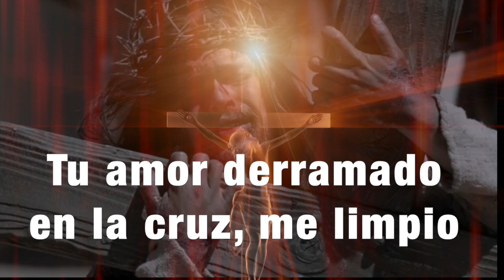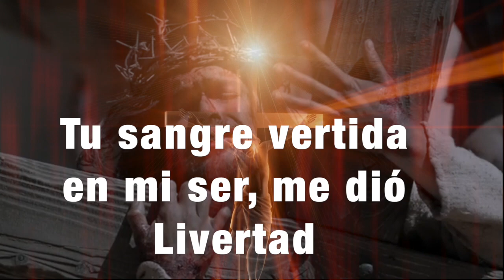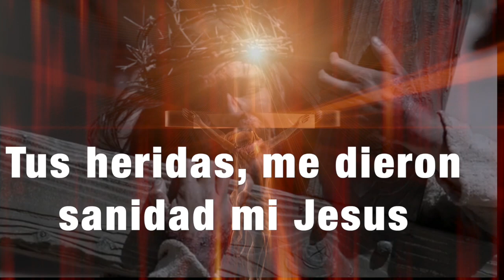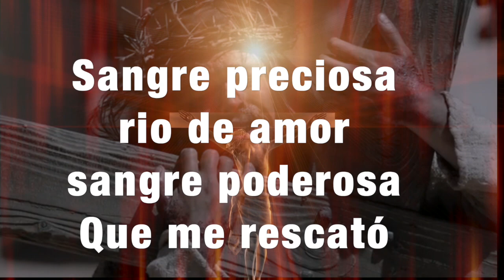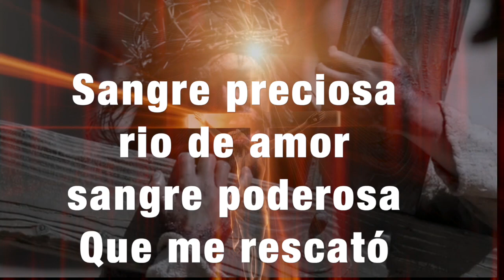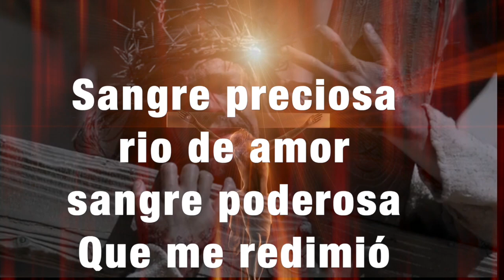Sangre preciosa Rafael Gonzalez official